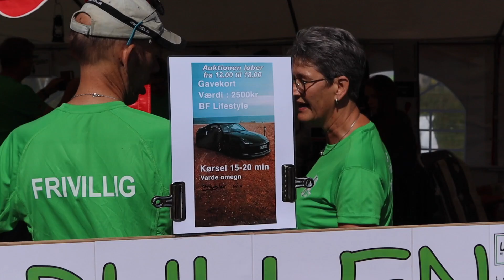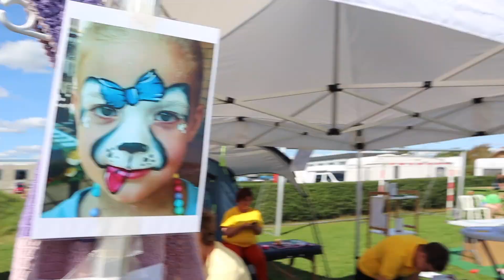Hvor mange PENGE kan 350z'eren indsamle ????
I dette afsnit er vi til Stafet for livet i Skjern ! her er der bud runde på nissanen for at indsamle penge til kræftens bekæmpelse